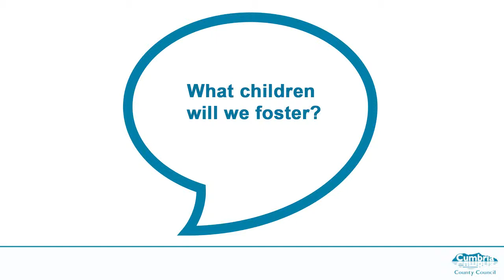What children will we foster?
Cumbria County Council foster carers talk about their experiences.